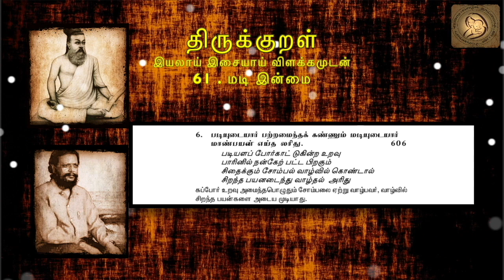0606 : Thirukkural in Tamil - திருக்குறள் : 61 - மடி இன்மை